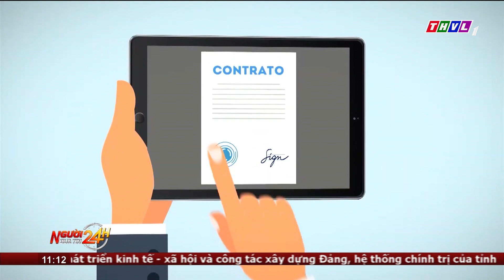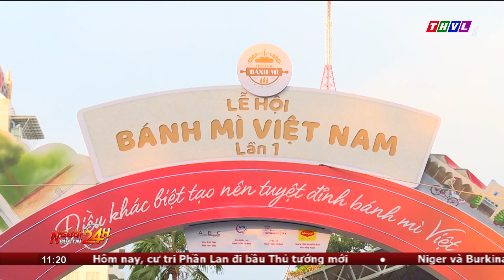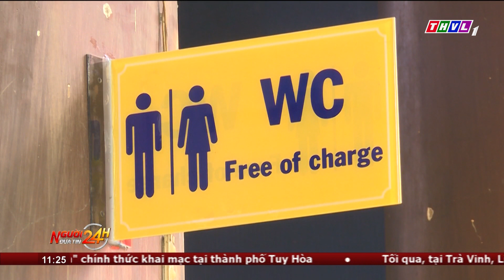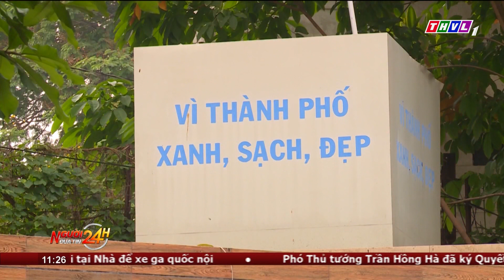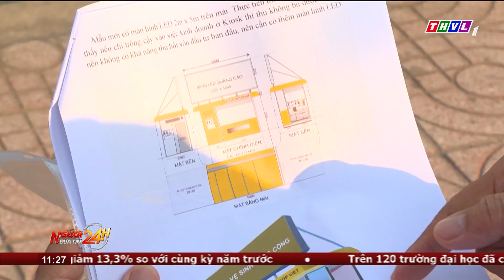Người đưa tin 24H (11h ngày 02/04/2023) - Cảnh giác khi nhận tin nhắn, cuộc gọi video vay mượn tiền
NGƯỜI ĐƯA TIN 24H (11H NGÀY 02/04/2023) - CẢNH GIÁC KHI NHẬN TIN NHẮN, CUỘC GỌI VIDEO VAY MƯỢN TIỀN QUA MẠNG XÃ HỘI

- Hà Nội tuyển sinh lớp 1 và lớp 6 từ ngày 1/7
- Rộn ràng khai mạc Liên hoan Nghệ thuật Sân khấu Dù kê Khmer Nam Bộ lần thứ 2 tại Trà Vinh
- Bánh mì - món ăn đường phố đáng tự hào của người Việt
- Xe ô tô lao xuống hồ Tây do tài xế đạp nhầm chân ga
- Cơ quan công an đề nghi người dân cần cảnh giác khi nhận tin nhắn, cuộc gọi video vay mượn tiền qua mạng xã hội
- Vào mùa ruốc biển ở Quảng Nam, ngư dân có thêm thu nhập khá

⬇️⬇️⬇️ Tải THVL Audio để nghe đầy đủ